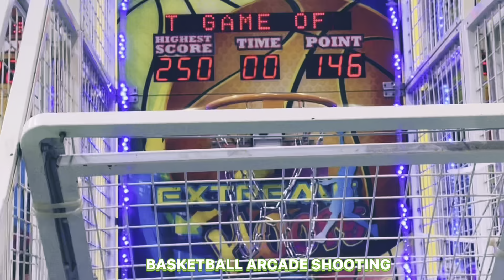BASKETBALL ARCADE SHOOTING/PHILIPPINES VACATION-2022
THIS  YOUTUBE CHANNEL IS ALL ABOUT  LOVE, HOPE , POSITIVE IN LIFE & ENCOURAGEMENT THE WORDS OF "GOD"
POSITIVE LIFESTYLE VLOG
SHARE FAITH & HOPE
PASSION PHOTOGRAPHY
INSPIRATIONAL SHORT-FILM
INSPIRATIONAL SONG COVER

Thank YOU so much to Support my Vlog & Enjoy for Watching!

Michael Lunas  Photography & Inspirational Videography

Remember: GOD IS LOVE FOREVER
◄ 1 Corinthians 10:31 ►
So whether you eat or drink or whatever you do,
do it all for the glory of God.